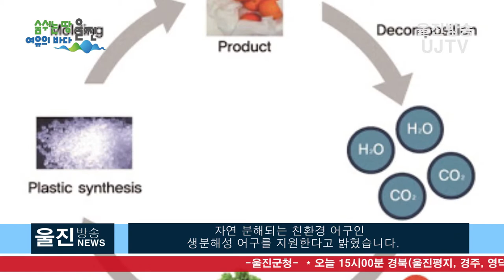[울진방송] 20210215(월) 울진군, 바다 속에서 자연 분해되는 '친환경 어구' 지원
감사합니다.

- 연근해 자망 및 통발 어업허가 소지 어업인 대상 -
- 어장 환경오염 예방으로 어업의 지속적 발전 도모 -
(기자)
울진군(군수 전찬걸)은 유실된 폐어구로 인한
어장 환경오염 방지 및 수산피해 저감을 위해 바다 속에서
 자연 분해되는 친환경 어구인  생분해성 어구를 지원한다고 밝혔습니다.

 생분해성 어구 지원사업 대상자는 연근해 자망 또는
통발 어업허가를 소지한 어업인으로, 수협을 통해
사업신청서를 받아 군에 제출하여 선정되면 지원을 받게 됩니다.

 군은 2월 중 공개경쟁입찰을 통하여 생분해성 어구 제작 업체를
선정해 추진할 계획입니다.

 울진군은 2007년 전국 최초로 생분해성 어구가 시범 보급되기
 시작하여 현재 전국으로 확대 보급되고 있으며,
국립수산과학원장이 인증한 생분해성 어구(자망 또는 통발)의
구매․보급 및 수거된 생분해성 폐어구의 폐기물 처리는
수협을 통해 추진할 계획입니다.

 오성규 해양수산과장은“어장 환경오염 방지를
 통해 어업의 지속적인 발전을 도모하고,
어업인 지원에 최선을 다하겠다”고 전했습니다.